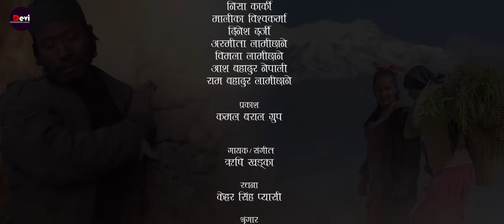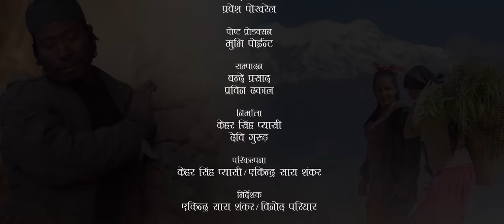Nepali Serial Tuke 'टुके' | EP-08 | Ekindra Sara | Sarita | February 19,2023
►Director : Ekindra Sara Shanakar | Binod Pariyar
►Producer : Kehar Singh pyasi | Devi Gurung
►Writer : Ayush Budhathoki
►Publicity Design : Bishal Nath Yogi
►Editor/Color : Prabin Dhakal
►Camera : Rahul Rai
►Make-up : Saroj Pandey
►Singer/Music : Rishi Khadka
►Lyrics :  Kehar Singh pyasi
►Arranger : Bishal Niraula
►Production Manager : Basanta Tamang
►Light Man  : Bishnu and Team
►Background Score  : Amit Shrestha

𝐀𝐫𝐭𝐢𝐬𝐭𝐬: Laxmi Nath Timalsina,Lokendra lekhak,pralad Kharel,Ekindra Sara Shankar,Binod Pariyar,Ishwori Baral,Gita Thapa,Sarita Rajopadhya,Nisha Karki,Asmita Rana magar,Malika Bishworkarma,Dinesh Darji,Asmita,Lamichhane,Bimala Lamichhane

---2023

Manakamana Films
Gongabu, Kathmandu, Nepal